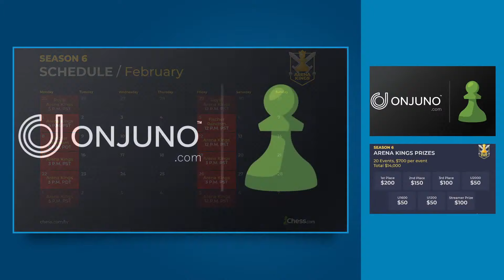NM James Canty III hosts Arena Kings! - March 1st, 2021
NM James Canty III hosts the eighth week of Arena Kings Season 6, featuring two hours of blitz matches with cash prizes for the winners!